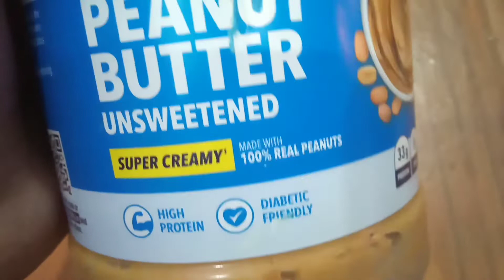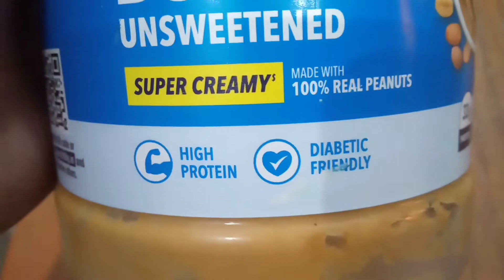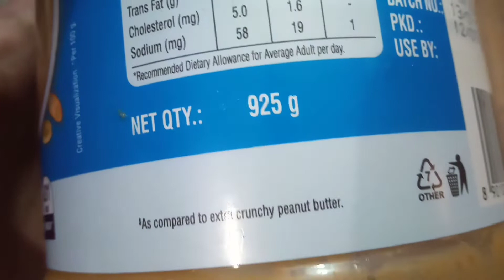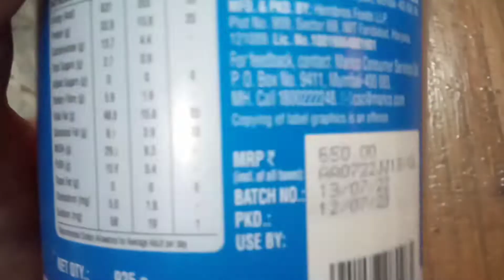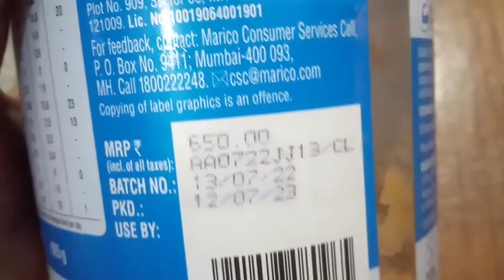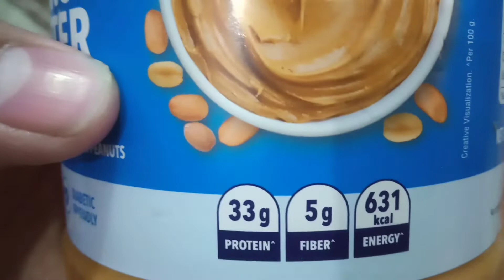Ab hogi tagdi gaining | saffloa fittify whey protein peanut butter review | gaining diet plan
Saffloa fittify whey protein peanut 👇

1. gaining
3. gaining weight
4. gaining muscle mass
5. gaining workout plan
6. gaining weight for skinny guys
7. gaining cycle steroids
8. gaining ratio
9. gaining diet Rajveer fitness
10. gaining shake
11. gaining kaise kare
12. weight gaining kaise karen
13. lean gaining kaise karen
14. weight gain kaise kare
15. muscle gain kaise kare
18. saffloa fittify
19. saffloa fittify peanut butter
20. saffloa fittify whey protein peanut butter
21. saffloa fittify peanut butter review

Fitness first review

Welcome
Hi
It a fitness related youtube channel
you are to free gym advice and fitness
guidance
review
1. Supplement information
2. Nutrition
3. Exercise
4. Fitness guidance
5. Gym workout & Cardio